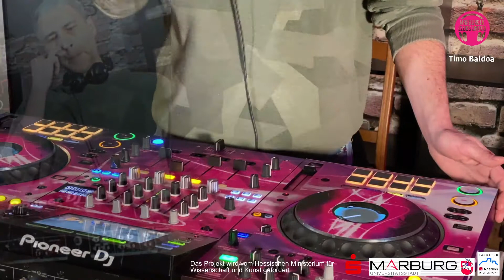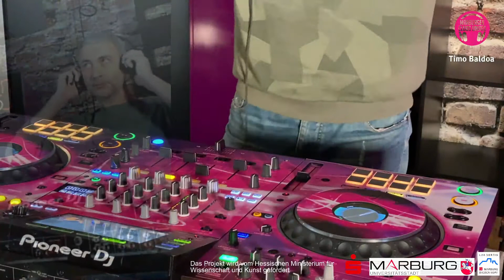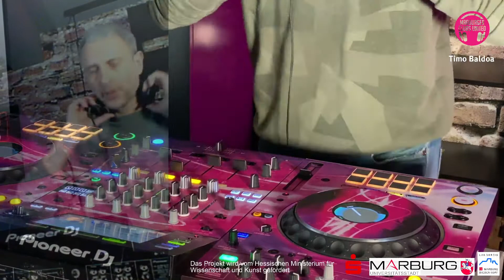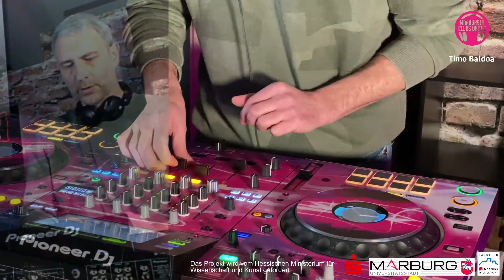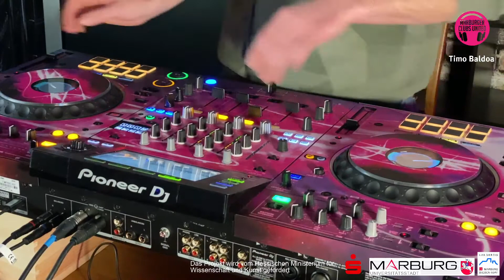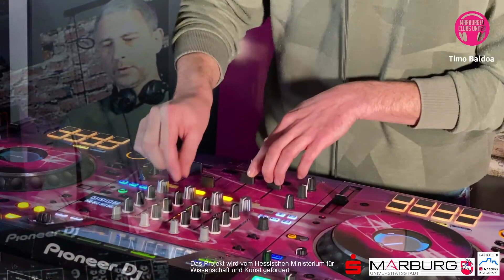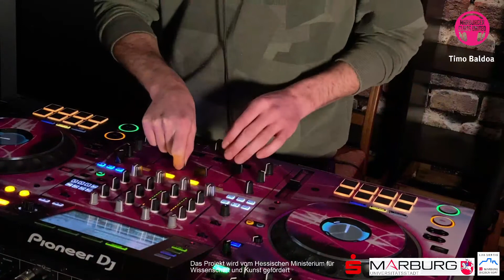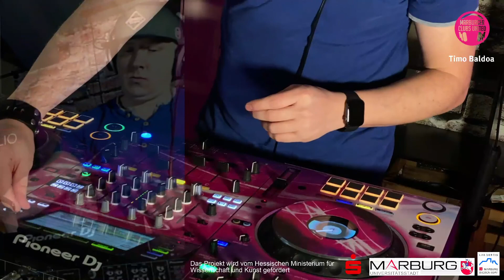Timo Baldoa - Marburger Clubs United Vol. 33 "In Vino Veritas" vom 30.01.2021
Timo Baldoa - Marburger Clubs United vom 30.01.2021